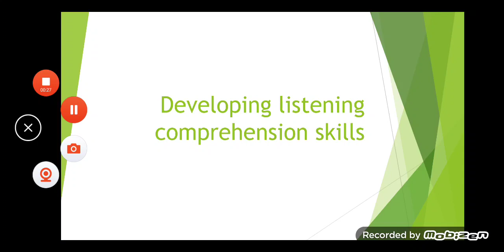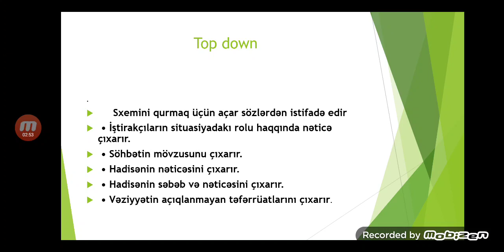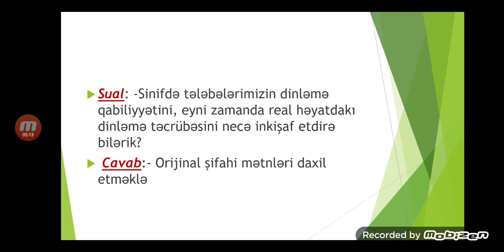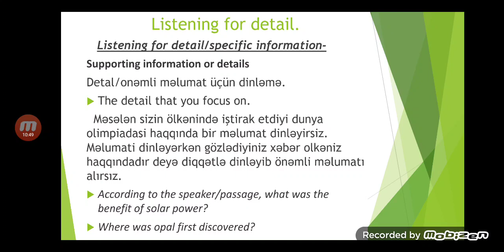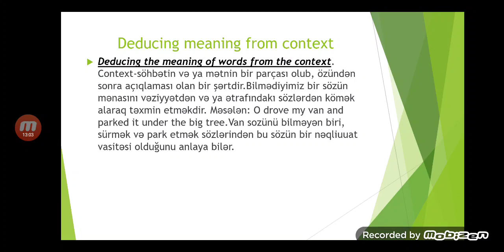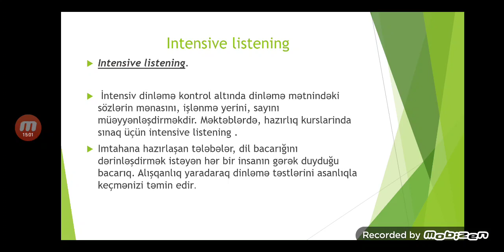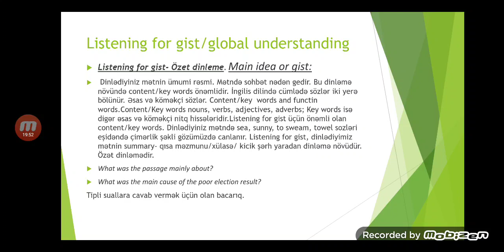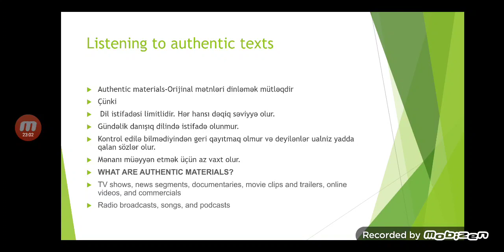Developing listening comprehension skills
Dinləyib anlama bacarıqlarını inkişaf etdirmək